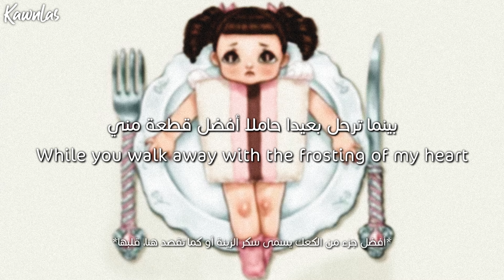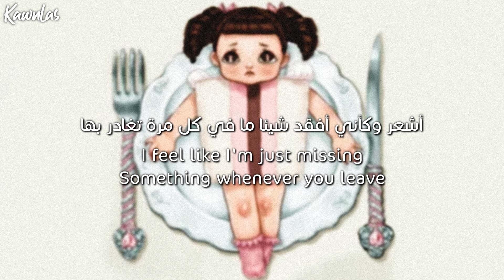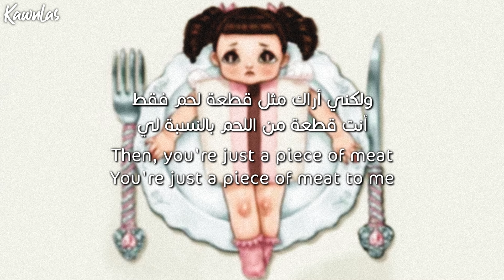Melanie Martinez - Cake / Arabic sub | أغنية ميلاني مارتينز / مترجمة